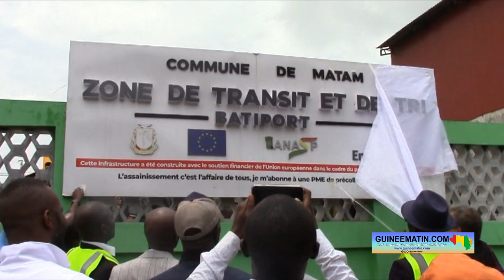Matam : une zone de tri et transit pour la professionnalisation de la gestion des déchets solides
Dans le cadre de la professionnalisation de la gestion des déchets solides, la commune de Matam, à travers l'appui technique et financier du programme Enabel Sanita villes propres, a inauguré la zone de tri et de transit (ZTT) de batiport ce mercredi, 31 août 2022. D'autres matériels d'assainissement ont été également offerts à la mairie pour la gestion des déchets solides. Ce programme est financé par l'Union européenne à hauteur d'un milliard de francs guinéens, a appris Guineematin.com à travers un de ses reporters.

Dans son discours de bienvenue, le maire de la commune de Matam, Ismaël Condé, a rappelé les nombreuses réalisations effectuées par l'Union européenne en faveur de sa municipalité. Il a aussi remercié les partenaires pour leur geste qui va contribuer à la salubrité de la commune de Matam.

« Chers invités, il est de mon devoir de vous rappeler que la commune de Matam est en partenariat avec ENABEL Sanita-villes propres, dans le cadre de la professionnalisation de la gestion des déchets solides mélangés. De cette date à nos jours, plusieurs réformes ont été obtenues et qui ont permis de passer de la gestion informelle à la gestion professionnelle des déchets solides dans notre commune dont entre autres : la mise en place des organes de concertation, la mise en place du comité technique communal d'assainissement (CTCA), la mobilisation et l'équipement des outils d'assainissement, l'élaboration du plan communal de gestion des déchets solides, l'élaboration d'une carte de zonage des pré-collectes, la formation sur le processus de passation des marchés publics, le lancement des DAO et le recrutement des GIE, la signature des contrats avec les prestataires recrutés, le renforcement des capacités des acteurs communaux en matière de maîtrise d'ouvrage,  l'identification des sites de construction de plusieurs zone de tri dont celle que nous inaugurons aujourd'hui. De ces acquis viennent s'ajouter aujourd'hui la remise de la première zone de transit et la tractopelle… Voici chers invités combien de fois le projet Union européenne à travers Enabel Sanita villes propres appuie les collectivités du Grand Conakry », a dit Ismaël Condé.

La construction de cette zone de tri et de transit est financée par l'Union européenne. Son représentant a rappelé la volonté de son institution d'accompagner la Guinée dans ce programme. Michal Kielar rassure de leur engagement à toujours être aux côtés de la Guinée.

« L'assainissement solide est une priorité dans la coopération entre la Guinée et l'Union européenne. C'est pourquoi l'Union européenne et le gouvernement guinéen ont lancé en 2017 le programme Sanita. Un programme d'envergure en 2 phases avec la contribution de l'Union européenne de 75 millions d'euros. La première phase Sanita est actuellement en cours, il consiste de 2 volets : le premier volet, c'est le projet sanita villes propres mis en œuvre avec Enabel pour l'organisation de la gestion des déchets solides à Conakry et Kindia ; et, un volet Sanita villes durables. Nous avons déjà commencé la 2ème phase de Sanita avec le démarrage du projet Sanita villes propres qui étendra la gestion des déchets solides à trois communes voisines de Conakry, à savoir : Mariah, Conakry et Dubréka », a indiqué Michal Kielar.

L'agence Belge de développement a exécuté les travaux de la zone de transit et de tri de Matam. Et, à cette cérémonie d’inauguration, son représentant, Pierrick Raulin, a décrit l'importance de l'assainissement.

« Ces infrastructures et leurs équipements sont essentiels pour que la commune puisse assurer sa compétence d'assainissement tel que le prévoit le code des collectivités locales pour faire des services performants à ses citoyens. Cette infrastructure d'une valeur d'un milliard de francs guinéens va permettre de professionnaliser la pré-collecte au profit des GIE que la commune vient de recruter… Il y a également la livraison des matériels roulants qui vont permettre au service d'assainissement et d'entretien de la commune d'être plus réactifs dans ses interventions », a dit Pierrick Raulin.

Pour sa part, l'agence nationale de salubrité publique assure la professionnalisation de la gestion des déchets solides. Son directeur général, Moussa Yess Kaba, a décliné les motifs de leur accompagnement du projet.

« L'ANASP, en tant qu'organe de régularisation, a démarré le processus de professionnalisation de la gestion des déchets à Conakry par la mise en œuvre de la stratégie validée par le gouvernement. C'est dans ce cadre qu'elle a privilégié l'accompagnement des communes pour la régularisation de la pré-collecte des déchets qui est le maillon essentiel de la chaîne, doter des communes d'infrastructures de collecte des ZTT comme nous y sommes aujourd'hui.  La construction de ces zones de transit et de tri a pour but de promouvoir la valorisation des déchets afin de réduire la considération de volume des déchets mis en décharge », a-t-il déclaré.